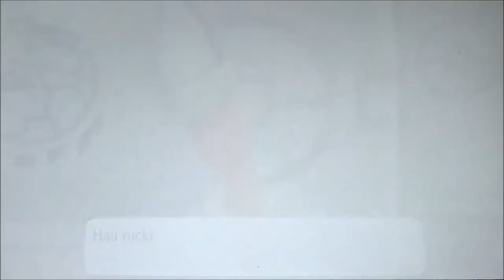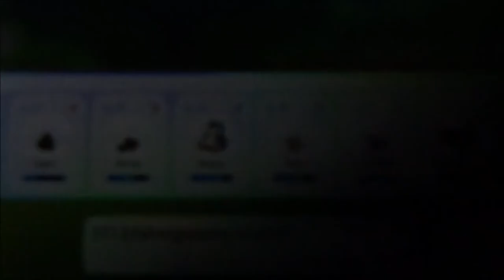POKEMON LET'S GO EVOLI #32 🌺 Des Wärters knirschendes Goldgebiss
Pokemon Let's Go Evoli Part 32 Des Wärters knirschendes Goldgebiss